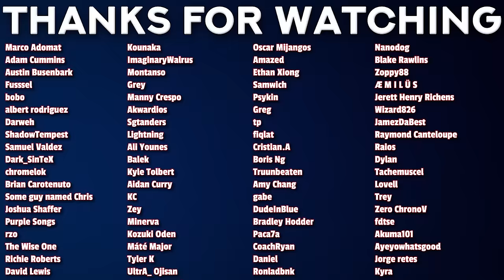Makeine Too Many Losing Heroines Episode 11 Reaction! | 負けヒロインが多すぎる！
00:00 - Intro
00:50 - Reaction
11:55 - Review